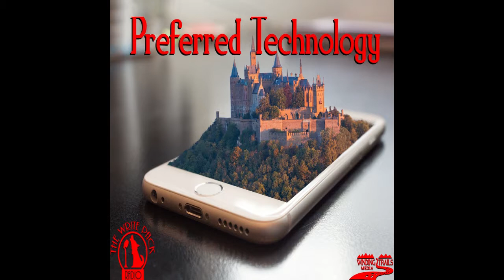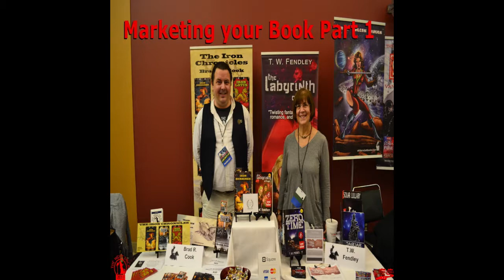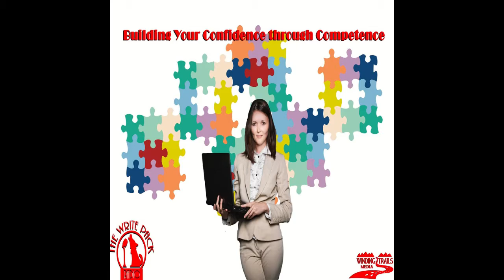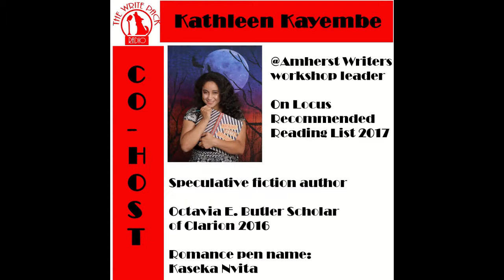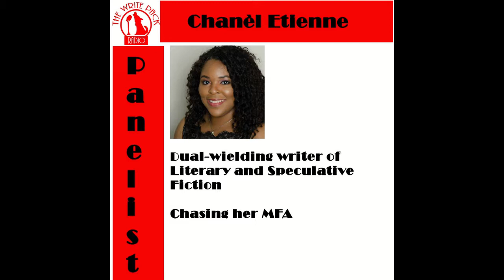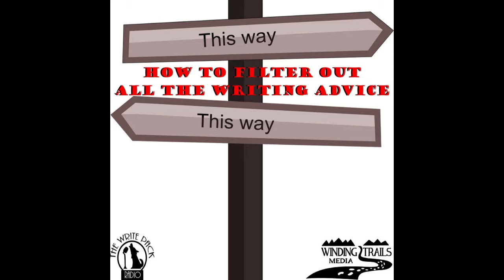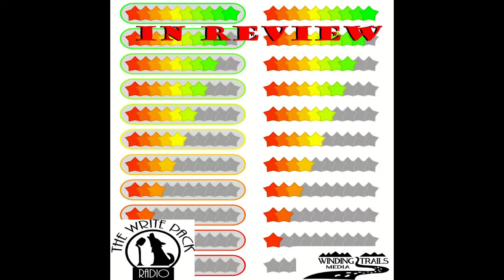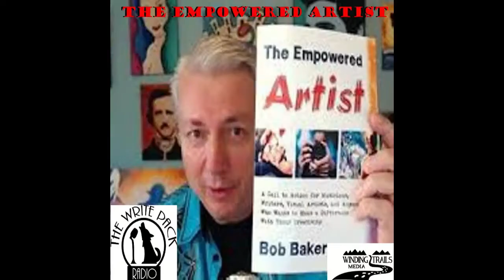In the Face of Rejection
On of the most common things that writers face is rejection. This can be rejection by a publisher or a fan. How do you face this rejection without it being taken personal? The Write Pack discuss their own wounds, victories, and what keeps them going.
All episodes available at:
   -  Blog Talk Radio
   -  TuneIn